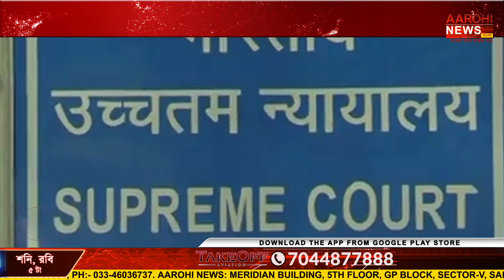সুপ্রিম কোর্টে মুখ পুড়ল যোগী সরকারের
শুনানির দিনও সুপ্রিম কোর্টের ভর্ৎসনার মুখে পড়ল উত্তরপ্রদেশে সরকার। লখিমপুর খেরিতে কৃষক হত্যায় সরকারের ভূমিকা নিয়ে প্রশ্ন দেশের সর্বোচ্চ আদালতের।

@Aarohi News